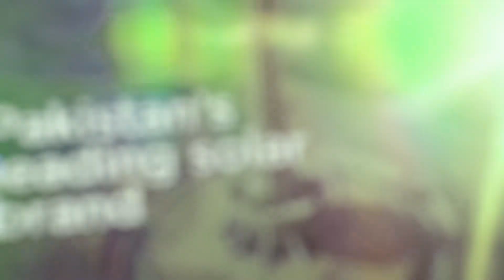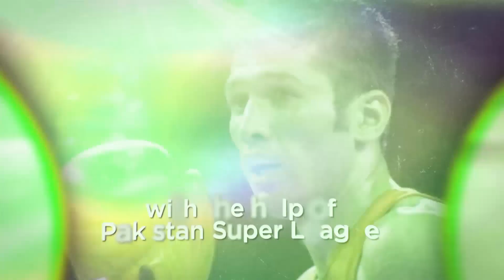Ali Allawala - CEO & Co-Founder Karachi Down Syndrome Program | Interview | Hamaray Heroes |HBLPSL 6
CEO & Co-founder Karachi Down Syndrome Program Ali Allawala is doing a great job by helping out individuals suffering from Down Syndrome and their families.
We are glad to acknowledge their efforts through the InverexHamarayHeroes platform.
You can hear him out in this clip.

thanks for getting in touch. Kindly connect to our Customer Service Representatives at .   Thank you.

Head Office :1st Floor Mubarak Manzil, Aga Khan III Road Regal Saddar Karachi